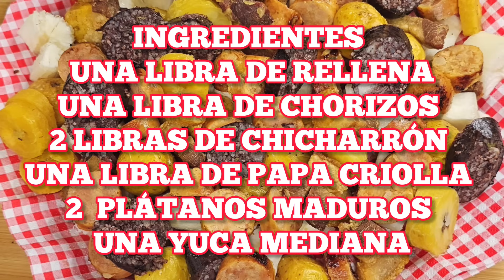Cómo hacer PICADA COLOMBIANA receta fácil RÁPIDA Y DELICIOSA 😋